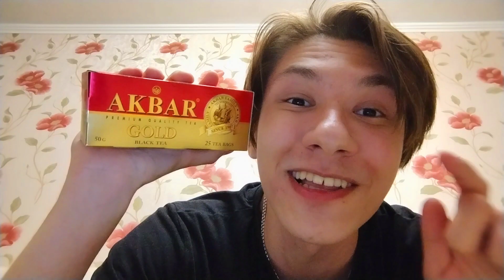считаю пакетики чая akbar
Покажи друзьям👍